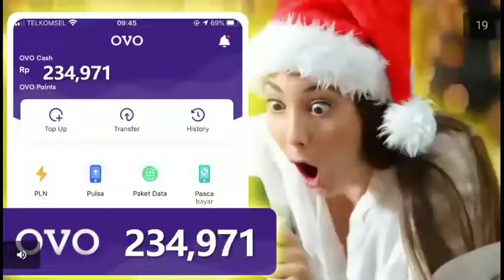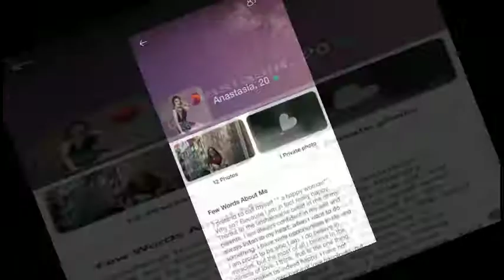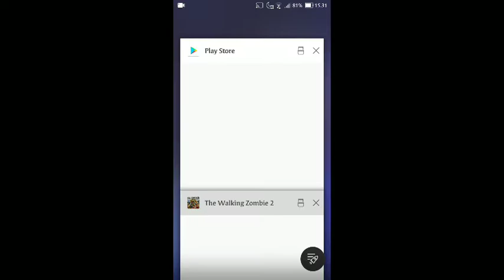The Walking Zombie 2 Gameplay Part 1